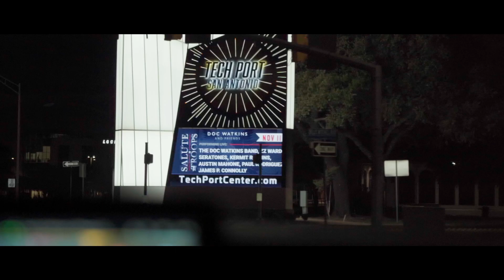There’s NO place like HOME❣️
I went to San Antonio for Veterans Day to perform at the USO for the troops, got shown on the big screen at the UTSA game (Go roadrunners!) and had an unforgettable dinner with my friends and fam 🤙🏼